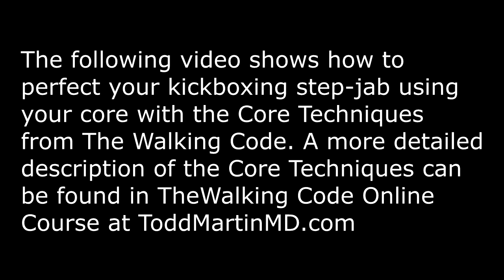Kickboxing Step Jab with Todd Martin MD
This video is part of my ongoing series on core movement analysis of kickboxing techniques. This video looks at a step into a jab using the Core Techniques from The Walking Code and The Quantum Movement System. Learning these techniques will help you master the natural patterns of core movement that we use in our every-day lives.

If you are not already familiar with the Core Techniques, you can find the more detailed analysis in The Walking Code Online Course available through ToddMartinMD.com.